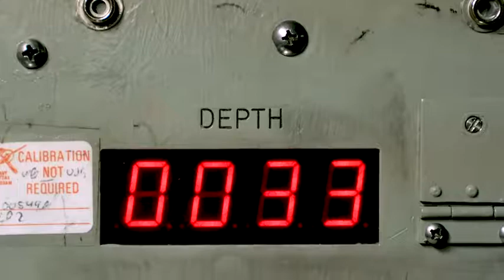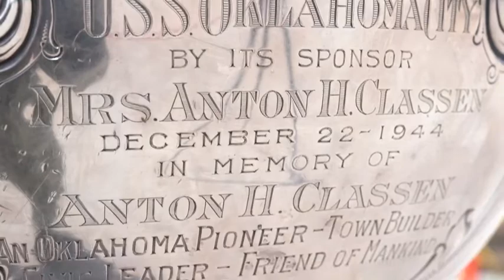Did you know: USS Oklahoma City Submarine Warfare Pin (2019) 🇺🇸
🔴 [Author]:
Video by Petty Officer 2nd Class Kelsey Hockenberger

🔴 [Unit]:
Commander, Submarine Squadron 15

🔴 [Location]:
Santa Rita, Guam

🔴 [Description]:
SANTA RITA, Guam (Nov. 26, 2019)--Sailors from USS Oklahoma City (SSN 723) describe what it takes to get their submarine warfare pin in video for COMSUBPAC's "Did You Know" series. (U.S. Navy video by Mass Communication Specialist 2nd Class Kelsey J. Hockenberger)

🔴 [Tags]:
Guam, COMSUBPAC, USS Oklahoma City, CSS-15

🔴 [VIRIN]:
191126-N-VR594-2001